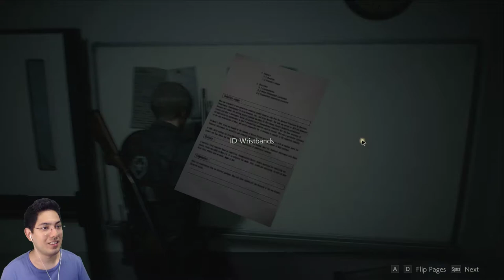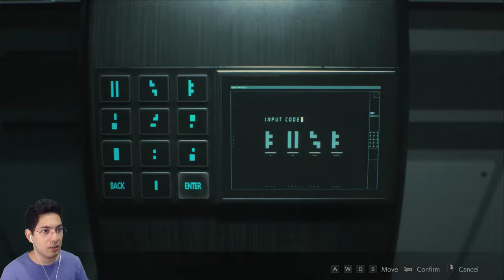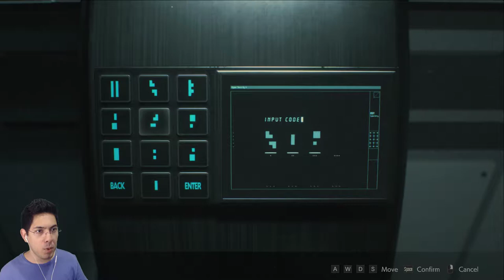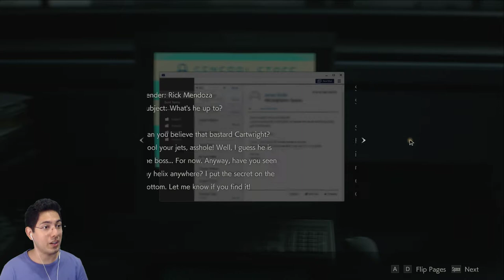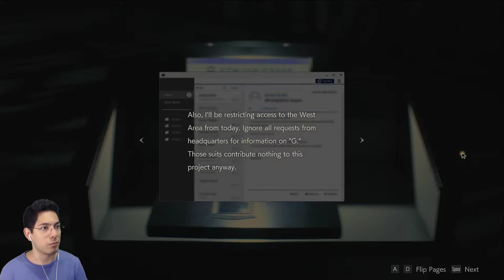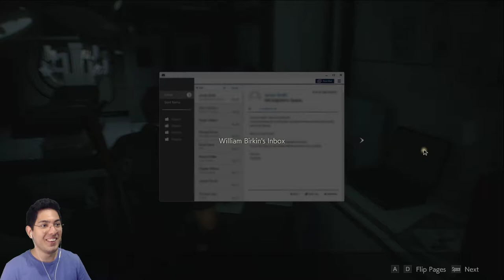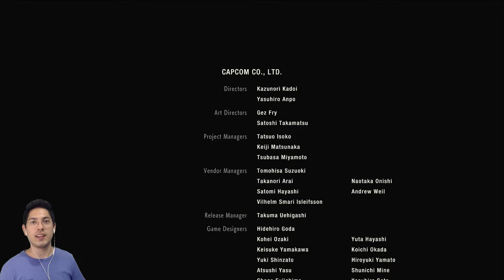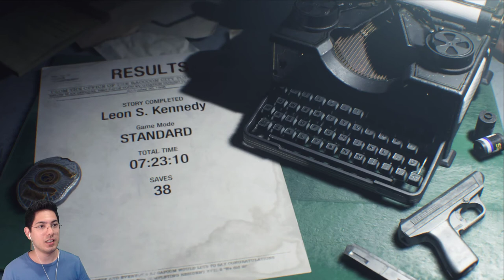Resident Evil 2 | Part 3 | Leon's Plant Love